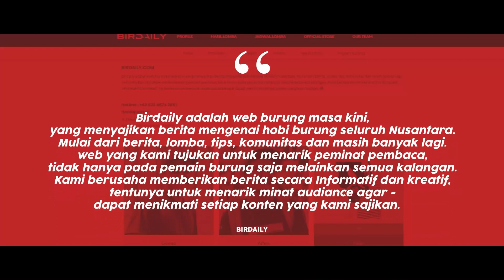Sujud - Sujud Dari Awal Sampe Akhir Murai Batu Raden Weling Nominasi 4 Tiket 500 Ribu | Tomson